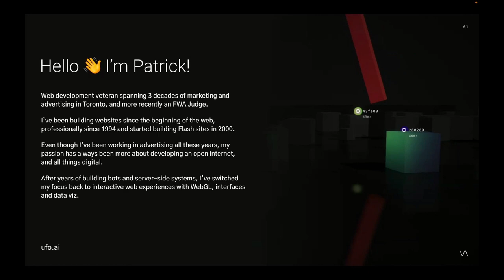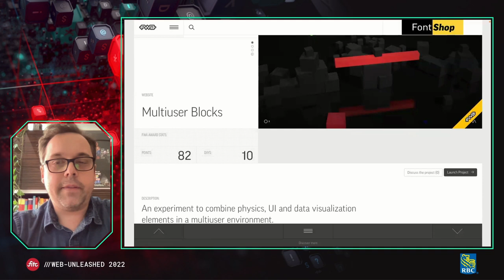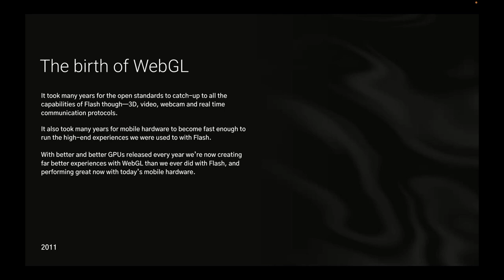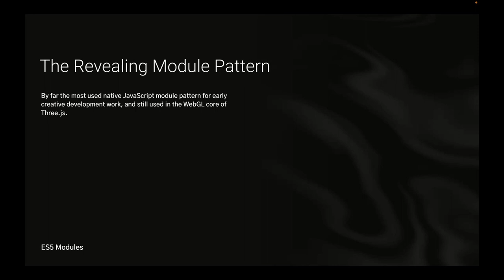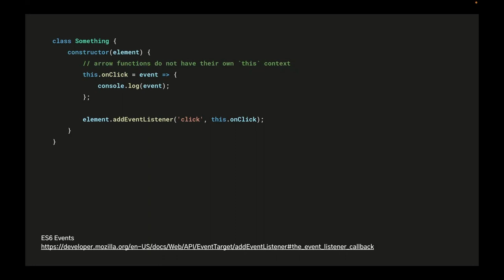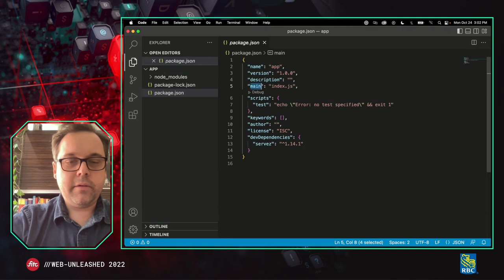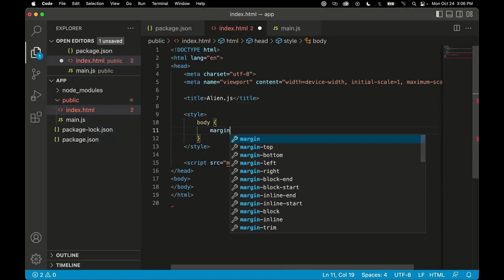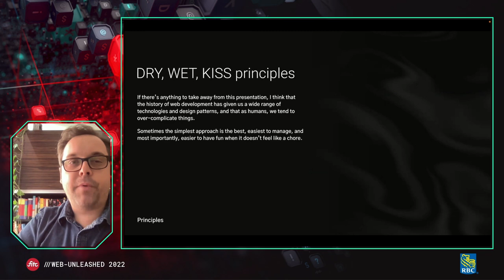Create Interactive 3D Web Experiences With Alien.js - Patrick Schroen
Alien.js is an MVC design pattern for building single-page applications with ES modules and Three.js, intended for developers who are interested in creating their own shaders.

In this session, Patrick Schroen will cover a brief history of Flash, The FWA, WebGL and common design patterns for creating interactive WebGL experiences with Three.js using vanilla JavaScript.